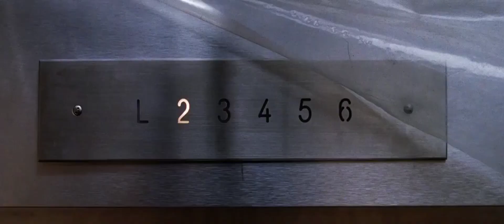Leonardo Di Caprio Got Shot In The Head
I don't own this movie, it belongs to its owners.